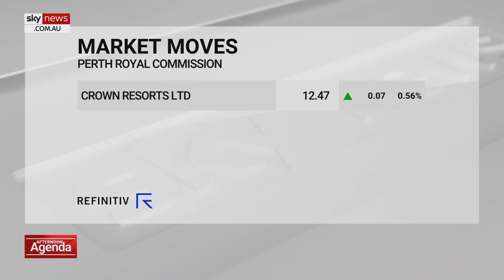Crown Perth ‘unfit’ for gaming license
Sky News Business reporter Edward Boyd says the Western Australia Royal Commission was “damning” for the Crown Perth casino in Burswood.

Mr Boyd said the casino has been given two years to clean up the problems and will need to address regulatory changes.

“The Western Australia government will have an independent monitor there to oversee the reform program,” he told Sky News Australia.

“It’s going to be tougher regulations on Crown in WA.”